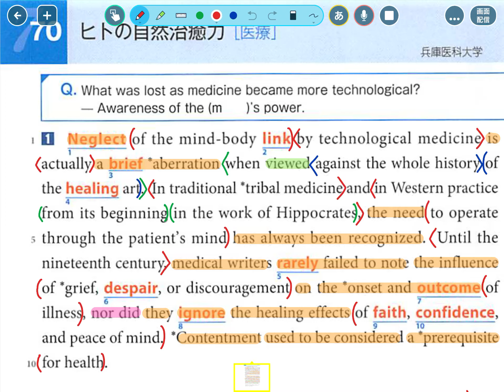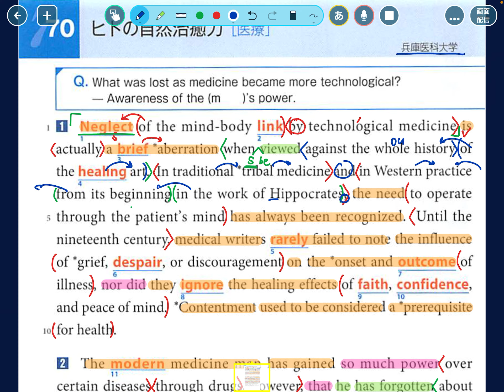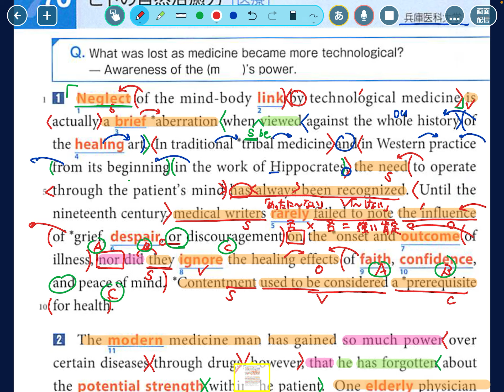速読英単語必修編第7版 stage 7 [ 70 ] 1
rarelyなどの否定語と一緒に使って強い肯定になるfail to do、influenceがかかるのはonの後、norの後の倒置、過去の習慣や状態を表すused to doなどに触れています。

☆よろしければ是非こちらもご覧になってください。